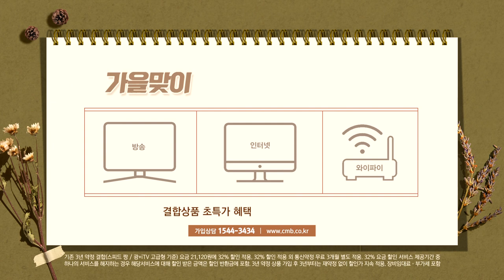[광주뉴스] ˝노태우, 국가장 예우·국립묘지 안장 반대˝